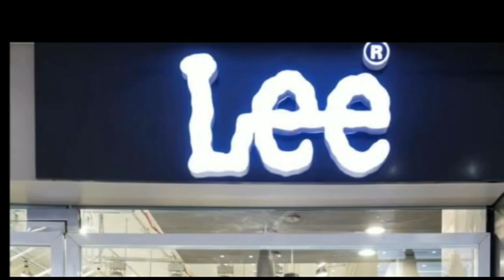मिथिला स्टूडेंट यूनियन के द्वारा दरभंगा शहर में जाम की समस्या को लेकर अनोखे रूप से विरोध प्रदर्शन